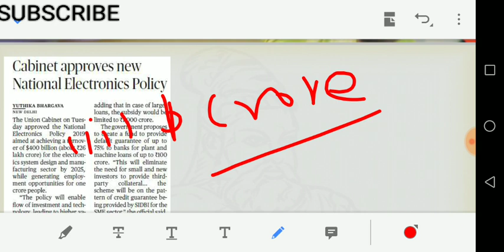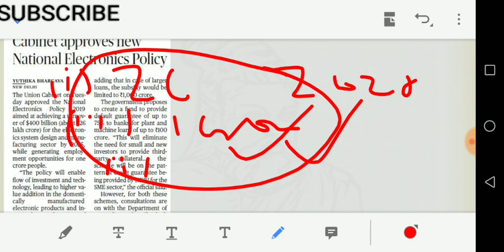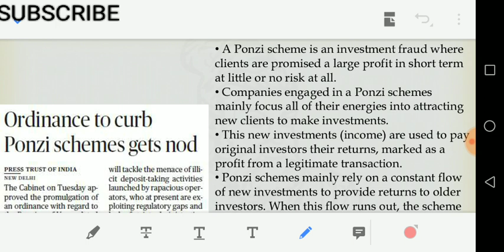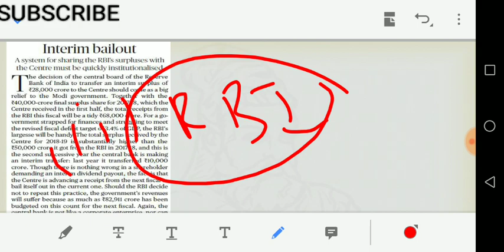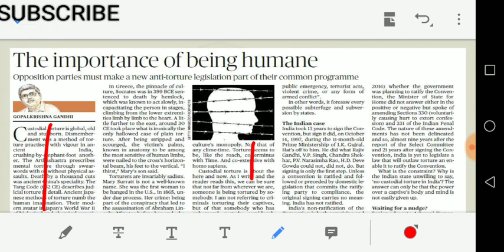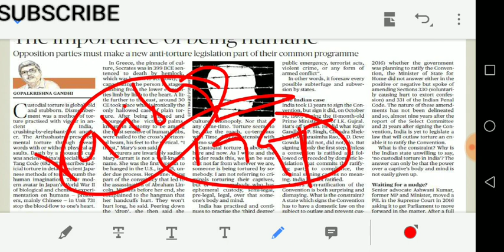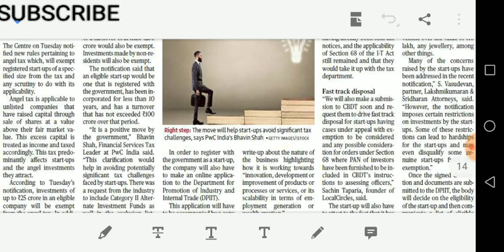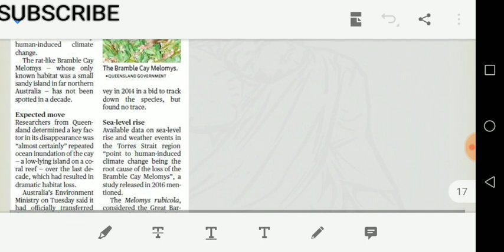20/02/2019 - HINDU full news analysis including EDITORIAL in TAMIL for UPSC and GROUP 1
Article discussed
National electronic policy 2019
Holostic development of islands
Inhalant addict survey
Ponzi scheme
Panic button on mobile
Thermal power plant
Un Anti torture convention
Saudi - india - pakistan
Angel tax
Rooftop solar programme
The bramble cay melomys